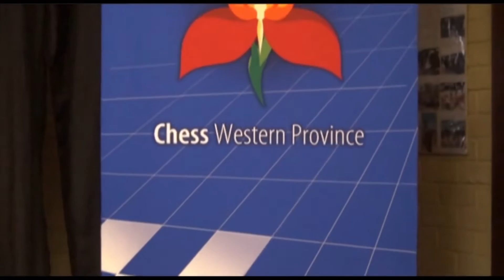Revised Chess final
The 2016  Chess Western Province Annual Blitz Chess Festival held in Elsies River